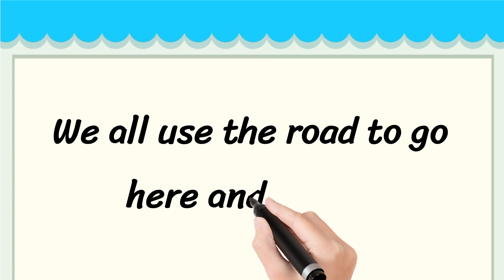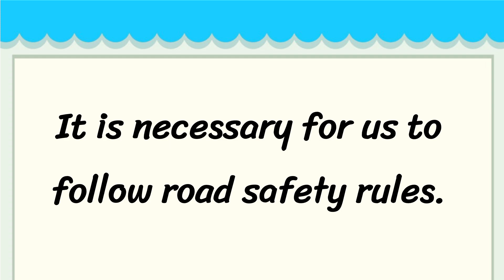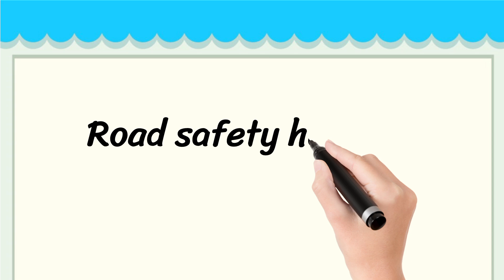Road Safety Short 5 Lines in English || 5 Lines Essay on Road Safety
Learn to Write 5 Simple Lines on Road Safety

• 5 Lines on Road Safety in English
• Few Lines About Road Safety
• 5 Simple Lines on Road Safety

Thankyou 🙂